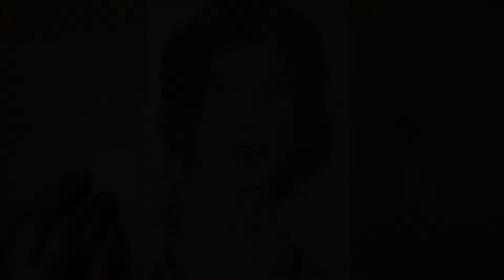Drawing a realistic face with pencil - Drawings by Jo ART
Drawing : realistic face with pencil

Hey everyone! Here's my "speed drawing" video, about drawing a realistic face. I really hope you will enjoy watching this.

drawing artist / tekening kunstenaar / dessinateur / Zeichnung Künstler / 绘图艺术家 / dibujante / disegno artista :
Jo ART

materials / materialmen / matériaux / Materialien / 材料 / materiales / materiali :
- white paper,
- f, h, hb, b graphit and charcoal pencils (Staedtler),
- soft eraser
- blending tool (tortillon or stump)

- potlood tekenen, tekenen op papier, gewoon voor plezier tekening, hobby tekening, schets, fotorealistische tekening, zwart-wit tekening, populaire tekening, huisdier tekening, hond tekening, puppy tekening, chihuahua tekening, teken een chihuahua, geen kleur tekenen, geen landschap tekenen, stap voor stap tekenen, leren hoe ogen te tekenen, leren hoe een neus te tekenen, leren hoe een vacht te tekenen, leren hoe haar te tekenen, leren hoe schaduw te tekenen, een tekening beginnen.
- dessin au crayon, dessin sur papier, juste pour amusant dessin, passe-temps, croquis, dessin réaliste de photo, dessin noir et blanc, dessin populaire, se peloter chihuahua chiot chien dessin, dessiner un chihuahua, aucun signe de couleur, aucun paysage dessin, dessin étape par étape, Apprenez à dessiner les yeux, apprendre comment dessiner un nez, apprendre à dessiner un manteau, apprendre à dessiner les cheveux, apprendre à dessiner, un dessin commencer ombre.
- Bleistiftzeichnung, Zeichnung auf Papier, gerade für Spaß, Skizze, Foto realistische Zeichnung, schwarz-weiß Zeichnung, beliebte Zeichnung, Haustier Chihuahua-Hündchen , zeichnen ein Chihuahua, keine Farbe-Zeichen, keine Landschaft zeichnen, Schritt für Schritt zeichnen, zeichnen Sie Augen, lerne eine Nase zu ziehen, lerne wie man einen Mantel zu zeichnen, lerne wie man Haare zeichnen, lerne wie man zeichnet, Schatten mit einer Zeichnung beginnen.
- dibujo a lápiz, dibujo sobre papel, sólo para diversión de dibujo, sketch, dibujo realista de la foto, dibujo blanco y negro, popular dibujo, perrito mascota chihuahua , dibujar un chihuahua, sin signos de color, no hay paisaje dibujo, dibujo paso a paso, aprende a dibujar los ojos, aprender a dibujar una nariz, aprender a dibujar un abrigo, aprender a dibujar el pelo, aprender a dibujar, un dibujo empieza a sombra.
- disegno a matita, disegno su carta, solo per divertimento disegno, schizzo, foto realistico disegno, disegno bianco e nero, disegno popolare, animali chihuahua cucciolo cane di disegno, disegnare un chihuahua, senza segni di colore, nessun paesaggio, disegno passo dopo passo, imparare a disegnare gli occhi, imparare a disegnare un naso, imparare a disegnare un cappotto, imparare a disegnare i capelli, imparare a disegnare, un disegno inizio ombra.